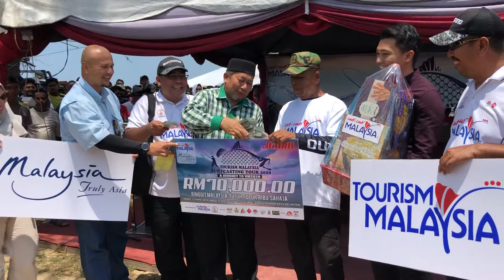Pemenang Malaysian Surfcasting Siri Kedua